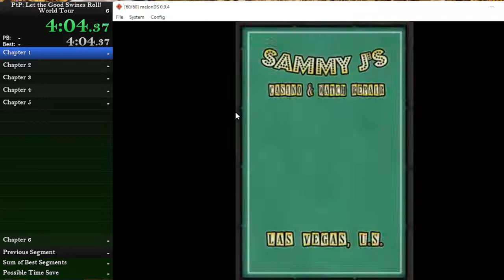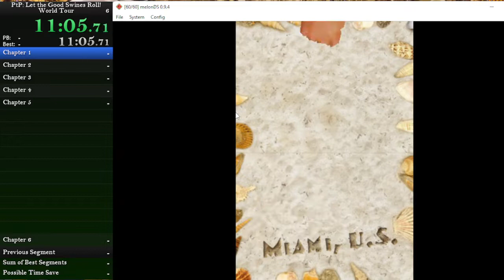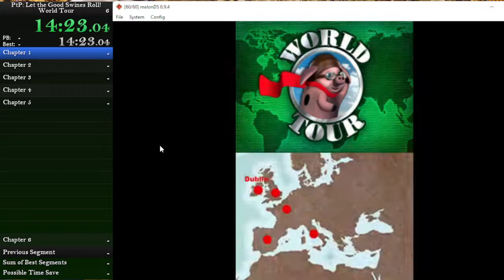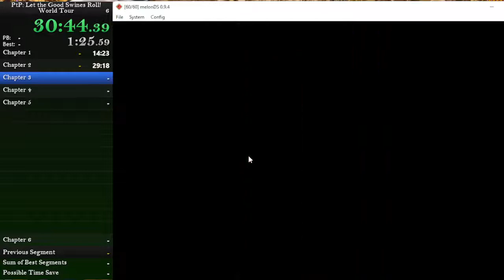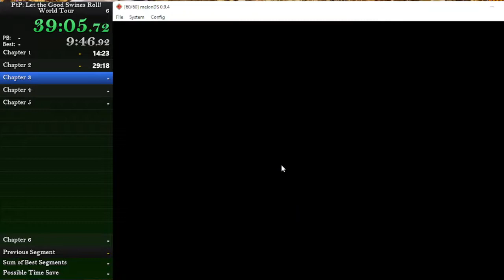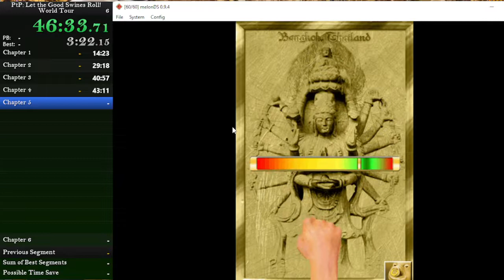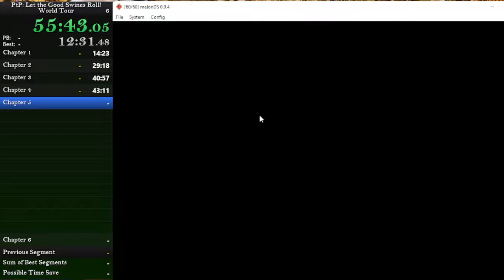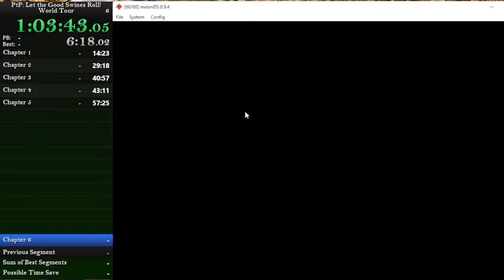Pass the Pigs: Let the Good Swines Roll - Speedrun 1:03.50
Maybe the world record (lol) for world tour any%, but Im not sure